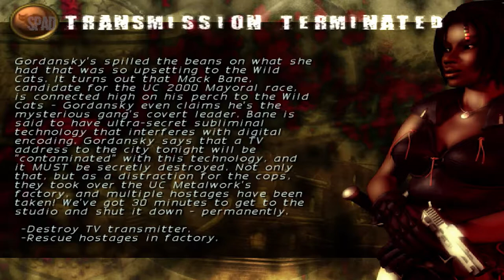#20 | URBAN CHAOS (Transmission Terminated)(100% Walkthrough)(PC)(1999)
TÍTULO: Urban Chaos
GÊNERO: Ação
DESENVOLVEDOR: Mucky Foot Productions Ltd, My Little Planet Ltd
DISTRIBUIDORA: My Little Planet Ltd
DATA DE LANÇAMENTO: 30/nov/1999